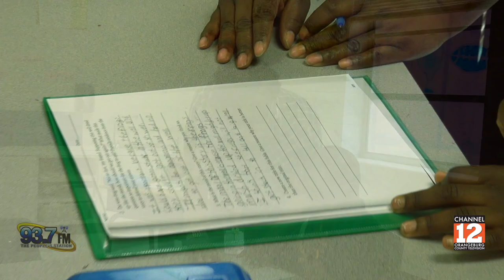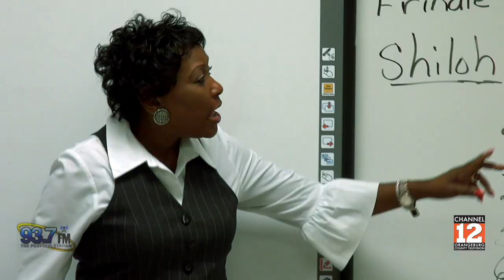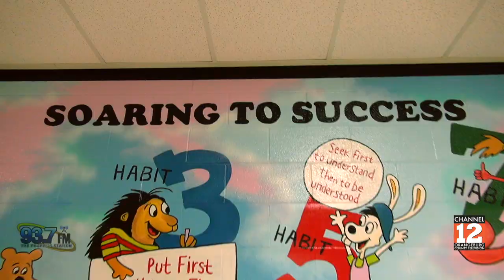Brookdale Elementary School IN FOCUS 2018